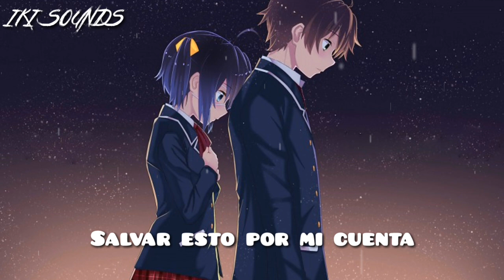Nightcore - Lost (Sub español)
◇Información Aquí◇

CANCIÓN: Lost

ARTISTAS: Damon Empero ft Timmy Commerford